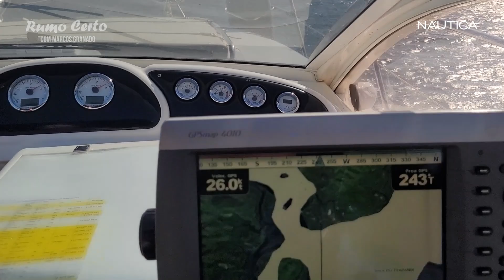Rumo Certo: Ilha do Cardoso e Barra do Ararapira | Episódio 3 | NÁUTICA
Fora do radar da maioria dos navegadores paulistas, a região entre o litoral Sul de São Paulo e o norte do Paraná se destaca como um dos trechos mais bonitos de toda costa brasileira.

Não por acaso, foi a faixa de água escolhida pelo navegador Marcos Granado para a estreia do programa Rumo Certo, no Canal Náutica, no YouTube.

“Mostro que não é tão difícil assim acessar de lancha essa região. Se você se preparar bem, os obstáculos ficam bem menores”, conta Granado, que foi (e voltou) de Caraguatatuba à Ilha do Mel, passando por Cananeia e pelo Canal do Varadouro, bem na divisa do Paraná com São Paulo, a bordo de uma lancha de 37 pés, tendo a companhia do tripulante Juliano e de seu pai, Salvador Granado.

Um programa imperdível, tanto pelas dicas de navegação transmitidas pelo experiente marinheiro (que comprou sua primeira lancha quando tinha 20 anos e acumula 28 anos de mar) quanto pelas belezas do lugar.

Ao todo, Marcos Granado navegou 550 milhas e gastou 1 500 litros de combustível, com 35 horas de motor. Confira os detalhes no programa Rumo Certo.